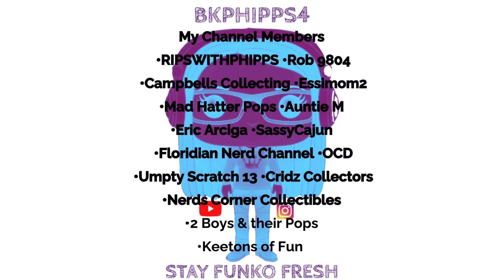BRAND NEW! FUNKO SODA WILLY WONKA & TWINKIE THE KID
Guys & Gals - Did I find the chase? Watch & see! Fingers cross!

BKPHIPPS4
3148 Phillips Way

_____________________💸REFERRALS💸_____________________

_____________________🎶CREDITS🎶________________________